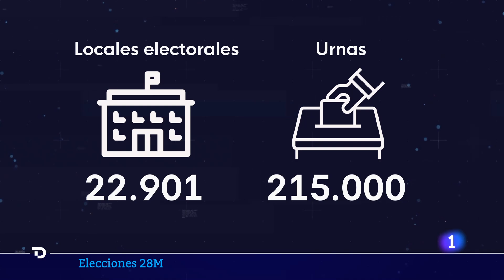ELECCIONES 28M: ¿QUIÉN, DÓNDE y QUÉ SE VOTA? Las DUDAS de la JORNADA ELECTORAL, RESUELTAS | RTVE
España celebra este domingo elecciones municipales y autonómicas para renovar más de 8.100 ayuntamientos y doce Parlamentos regionales. También se votan los cabildos en Canarias, los Consells en Baleares, las juntas generales en País Vasco y diputados provinciales. Casi 1,8 millones de españoles votarán por primera vez en unas elecciones locales.